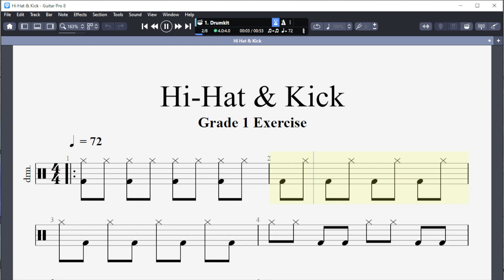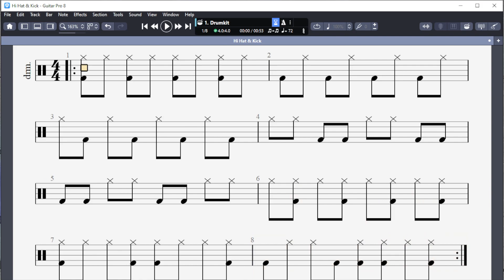Beginner Drum Exercise ( Hi-Hat & Kick Patterns) Grade 1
To help with grade 1 practice. 8th Note Beats.